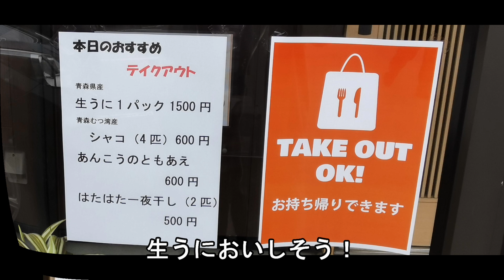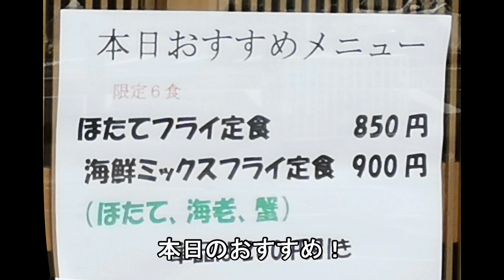おいしい焼魚が食べたい！だったらむつわんの日替り弁当【青森県青森市】食べて応援！ほぼ毎日テイクアウト生活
👇ふんばる青森の飲食店テイクアウト一覧

たまに焼魚もいいなあ！ということで今回はむつわんの日替り弁当をテイクアウトしました！魚料理がとてもおいしい和食屋さんです！

海食亭 むつわん
住所　青森県青森市大野字山下146-40
営業時間　11:30～14:00　17:30～22:30　[祝]17:30～22:30
※コロナの影響により当面は２１時までです！